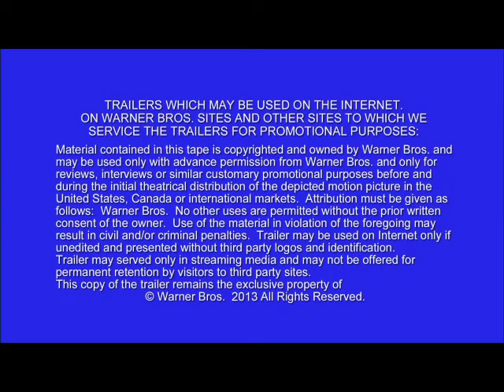Pacific Rim Domestic Trailer #2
Warner Brothers offers up this big-budget sci-fi action adventure from Legendary Films. Guillermo Del Toro (HELLBOY) directs from a script co-written with Travis Beacham, set in a future time when humanity is threatened by monsters from the deep - i.e., gargantuan alien beings that have emerged through a dimensional portal deep in the ocean. The only way to stop the monsters is not with rockets and cannons, but with equally oversized robots - so big, in fact, that it takes too humans to pilot the machines.

Judging from the trailer, the action is spectacular, and so are the special effects (raising hopes for Legendary's upcoming GODZILLA reboot).

Rated PG-13.

Theatrical Release: July 12, 2013